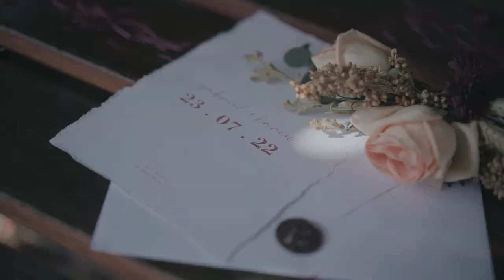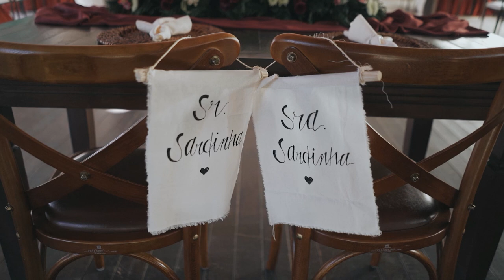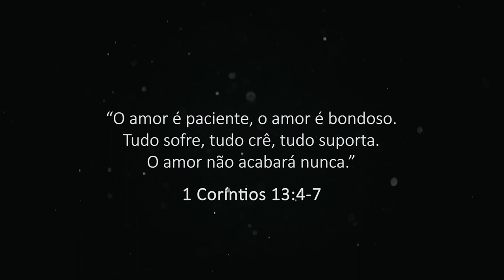Casamento Gabriel & Karen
Um dia surreal. Muito mais do que pedimos ao Senhor. Ele sempre nos surpreende.